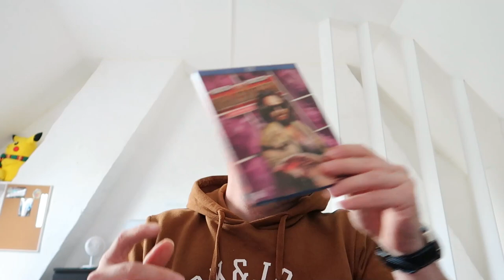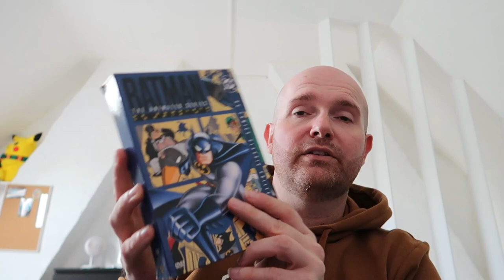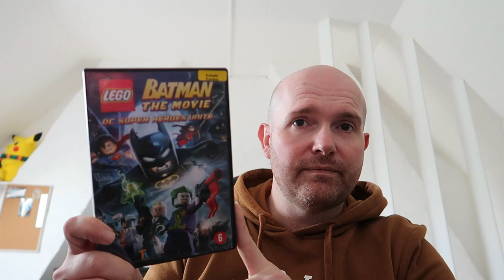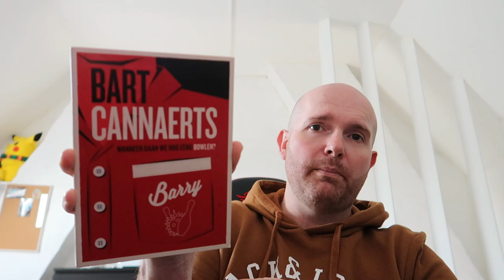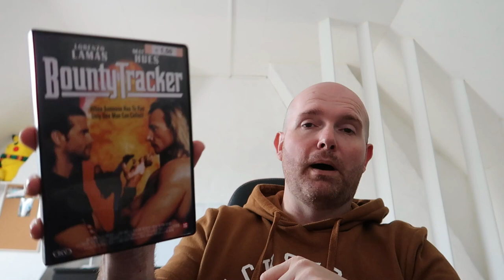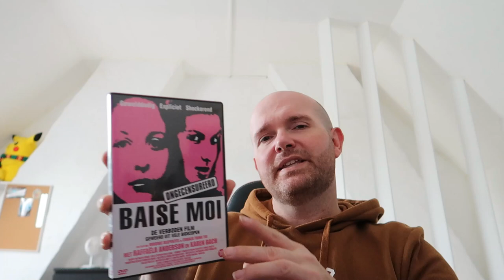#25 AL DE FILMS IN MIJN COLLECTIE MET DE LETTER B !!!